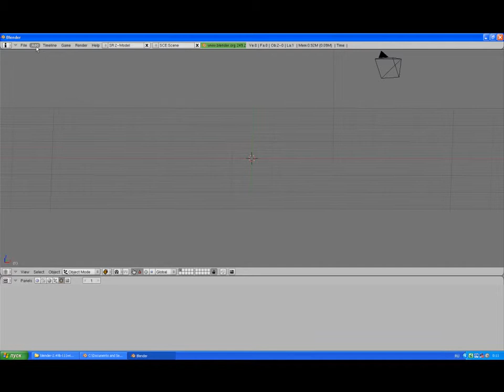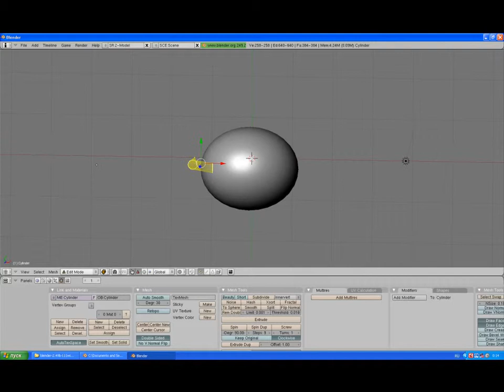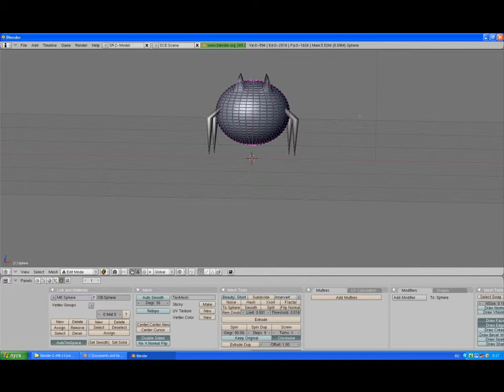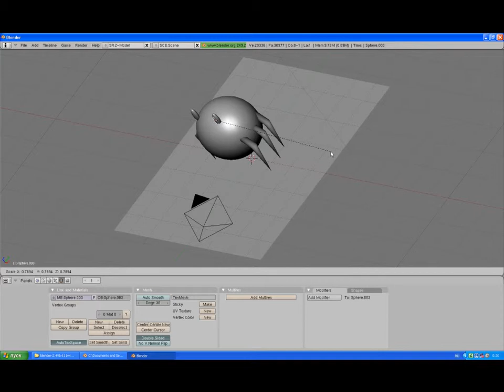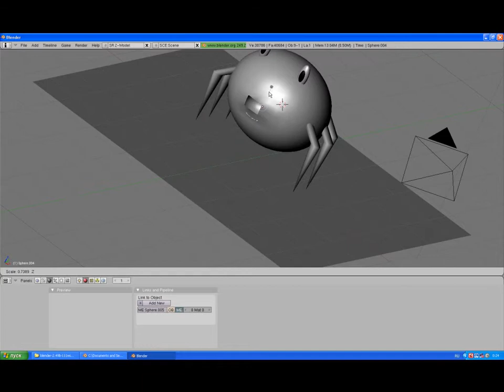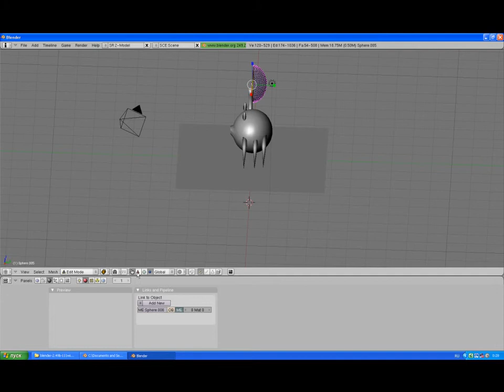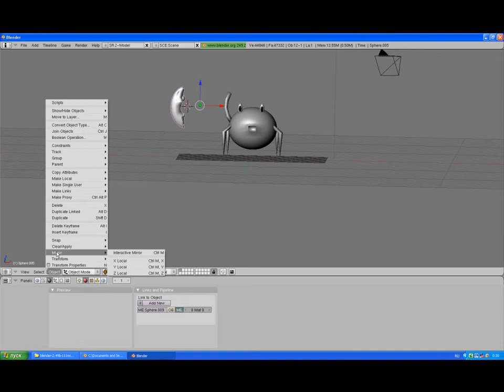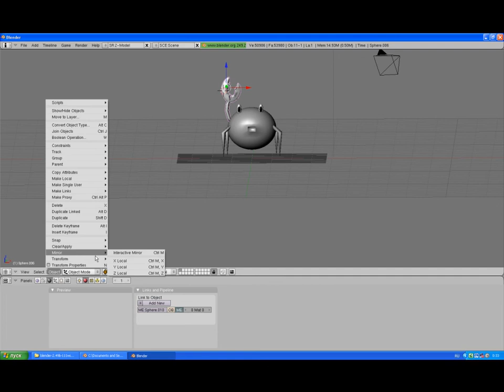Уроки - Создание краба в Blender